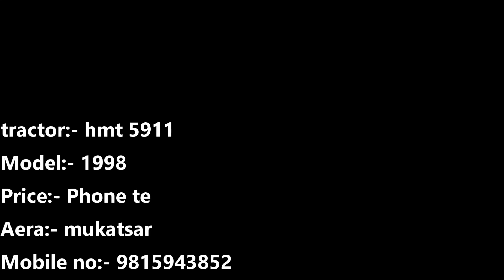ਟਰੈਕਟਰ ਮੰਡੀ #525 || ਸਾਰੀ ਤਿਆਰ ਕੀਤੀ ਕੋਠੀ ਵਿਕਾਉ ਹੈ, ਸਾਰਾ ਸਮਾਨ ਨਾਲ ਵਿਕਾਉ